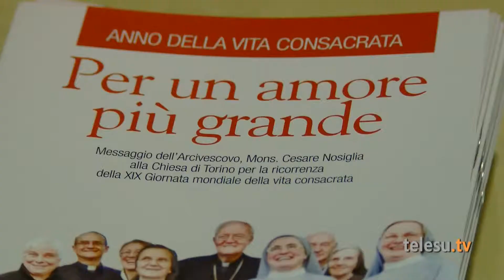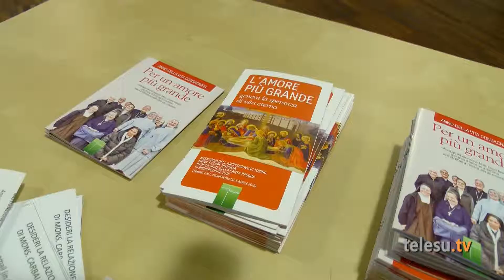Convegno diocesano Sulla Vita Consacrata 14 marzo 2015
Il presente ed il futuro della Vita Consacrata nella Chiesa e nella Società. Se ne è parlato, sabato 14 marzo, all' Auditorium del Centro Congressi del Santo Volto di Torino durante un convegno organizzato dalla Diocesi.
Tra i relatori mons. José Rodríguez Carballo, segretario della congregazione per gli istituti di vita consacrata e le società di vita  apostolica  e l'Arcivescovo di Torino mons. Cesare Nosiglia